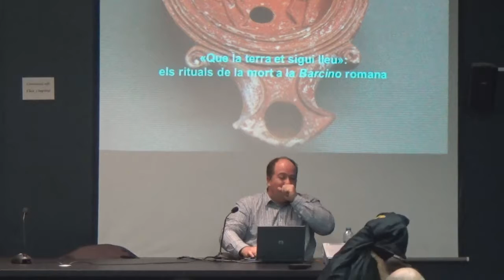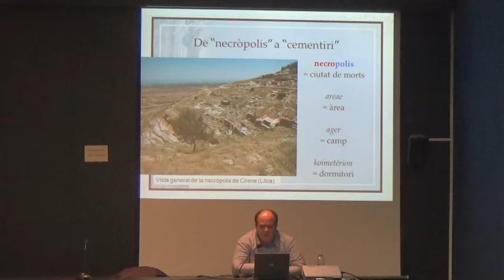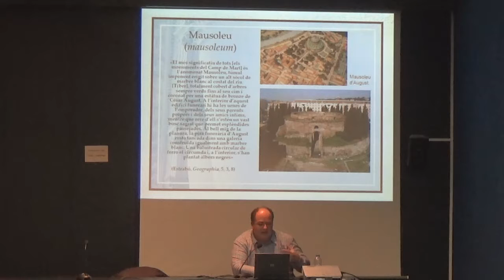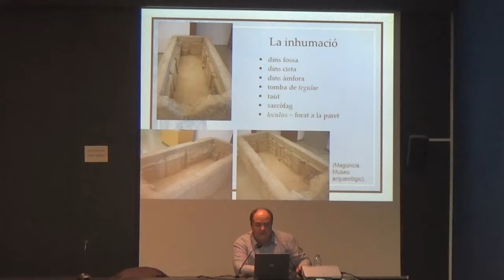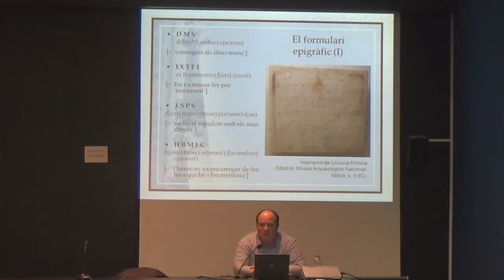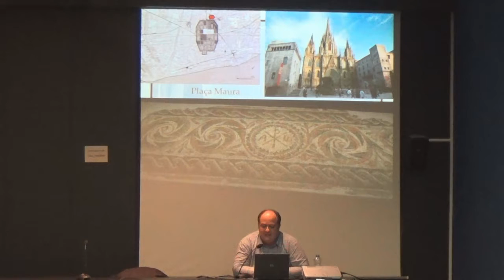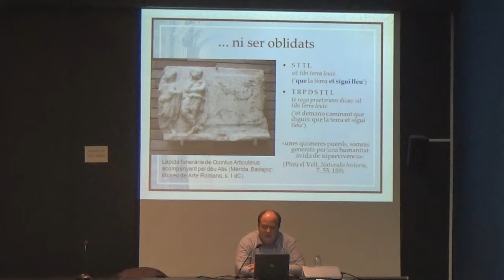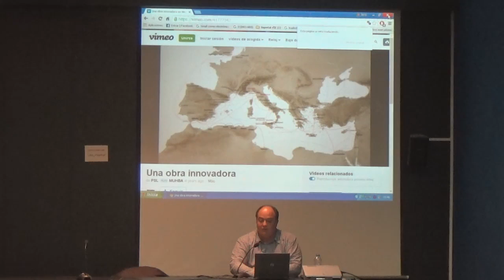Conferència + comentari d'una peça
"Una altra mirada", a càrrec del professor Carles Buenacasa. Amb la col.laboració de la Societat Catalana d'Arqueologia.